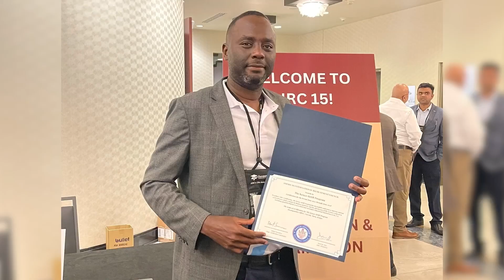EP 769 Embracing The American Dream: Dennis Mungania’s Family's Touching Airport Farewell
If you wish to pursue your graduate studies abroad, please visit our and learn more about our award-winning program.